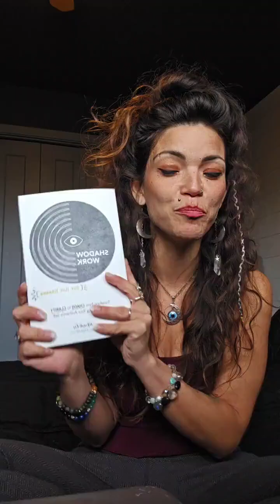Channeled Collective Energy Reading [10/31/2024]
✨️Probably a Somewhat Controversial Collective Energy Reading✨️ from IG live 10/31/2024

This covered the personal and collective shadow, the importance of context, holding multiple conflicting truths at the same time, and healing the world through imagination, hope and joy.

Craving a supportive, judgement-free community for mystical misfits? Join my exclusive membership group HOT MESS COVEN
This podcast is possible thanks to supporters like YOU!